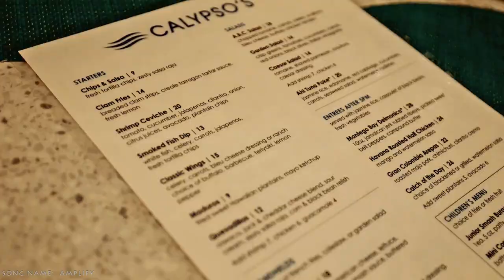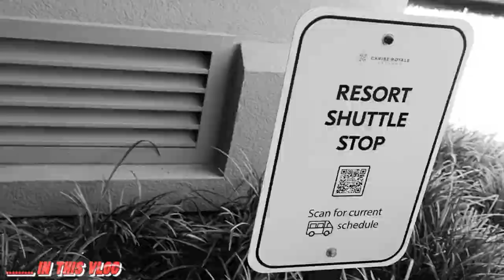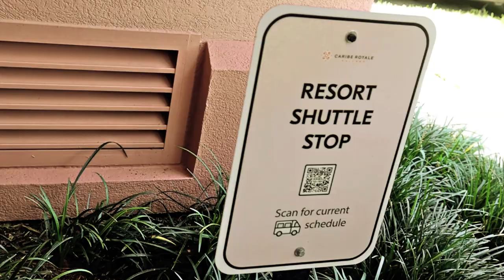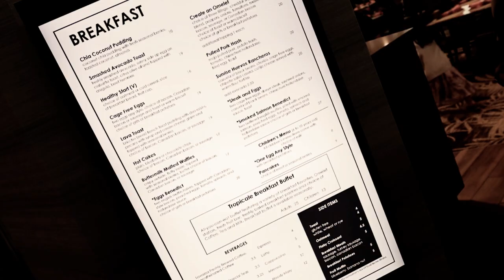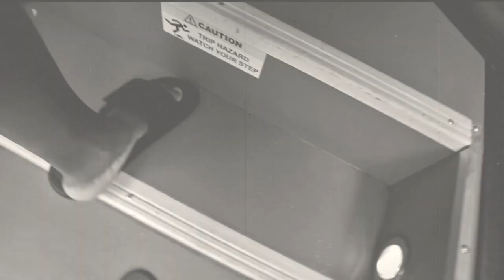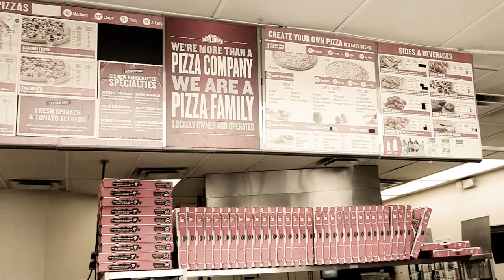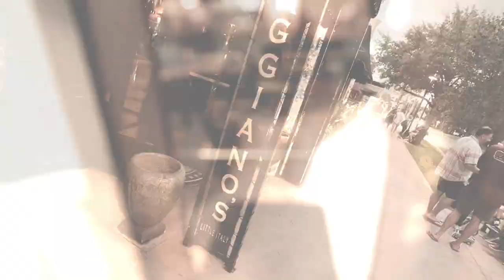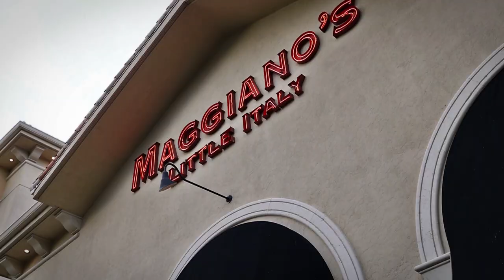We Took A FAMILY VACATION • Maggianos LITTLE ITALY •Caribe Royale SUITE •Fun Things To Do In Orlando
MY CAMERA GEAR:

🎥 - MAIN CAMERA | CANON EOS R6

🎥 - MAIN LENS | RF 15-35mm F2.8

📸 - SECOND CAMERA | CANON G7X MARK II

📷 - THIRD CAMERA | CANON REBEL T6

🛸 - DRONE | MAVIC AIR 2

📹 - GO PRO HERO 9

📽 - DJI POCKET 2
📱(MAIN PAGE): TY__GARRETT
📱(FITNESS PAGE): TY_GARRETT_FITNESS
📱(WHITNEY'S PAGE): WHIT_LOSINGVSG_
📱(PHOTOGRAPHY